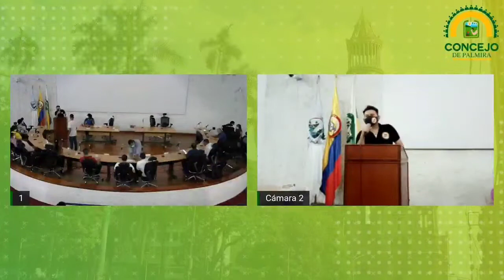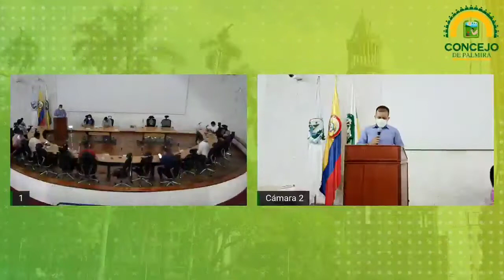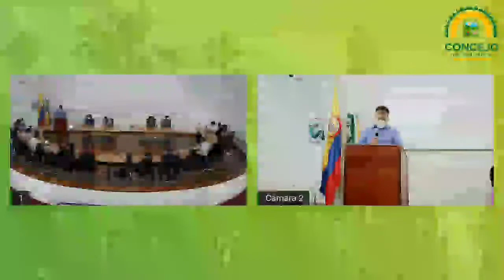Intervención en el Concejo de Palmira, por irregularidades en el Presupuesto Participativo 2021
🔴 La pasión por servir nunca se acaba cuando se hace de corazón, con honestidad y responsabilidad. Es por eso, que siempre apoyaré lo que está bien, pero no callaré cuando algo no está claro. Por tal razón, está intervención en la sesión del Concejo Palmira, se solicitó para hacer ratificar que la voz de la comunidad que se pronuncia se debe respetar y tener en cuenta.

Con lo anterior, se hace referencia al proceso del Presupuesto para el Desarrollo Local en la Comuna No. 5 liderado por la Alcaldía de Palmira y el porque muchos de los que participamos como comunidad interesada en hacer saber las problemáticas del sector, estamos inconformes con el resultado del mismo.

Es así, cómo vuelvo y reitero, los líderes estamos para construir con todos sin excepción, estamos para hacer respetar los intereses de la comunidad.